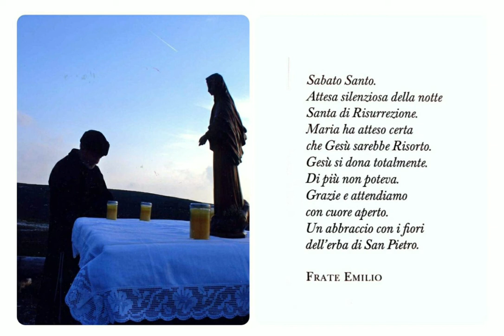frate Emilio Romeri